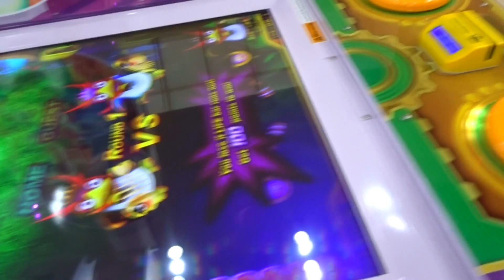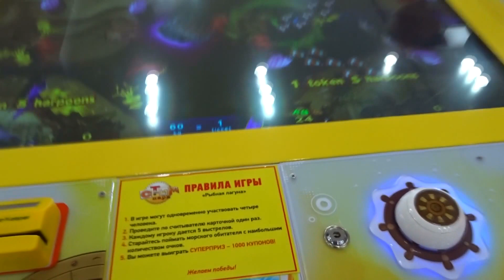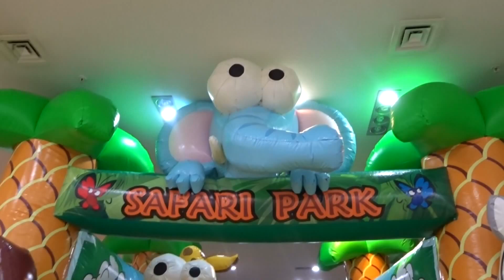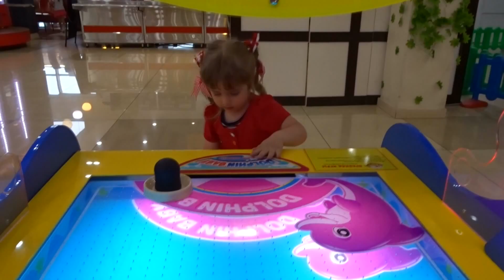№2 СТИМ ПАРК - детский РАЗВЛЕКАТЕЛЬНЫЙ ЦЕНТР, веселимся:)))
Мы в VK, добавим всех!
Мы в Ok, добавим всех!